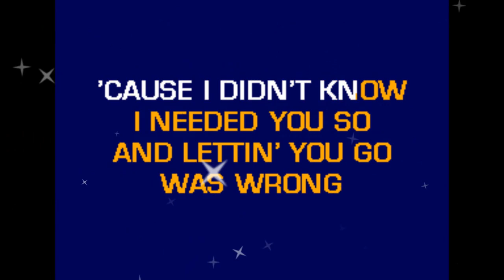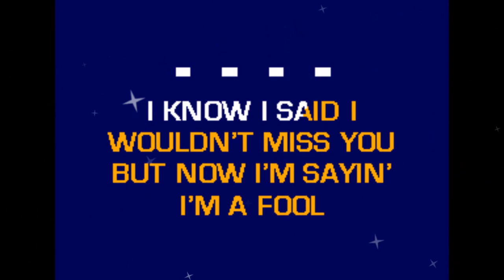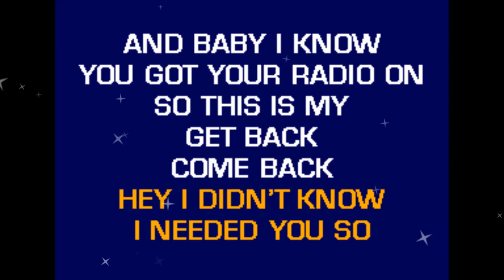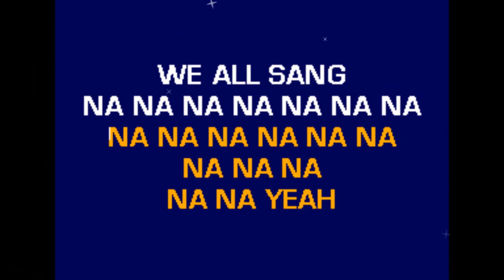Darius Rucker - Come Back Song (Karaoke)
A karaoke of Darius Rucker's  "Come Back Song" by request.